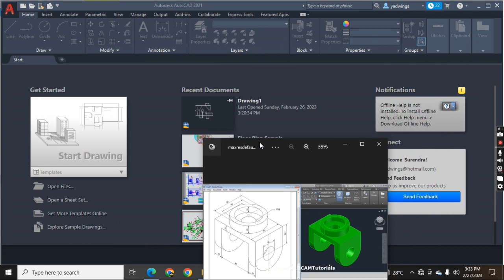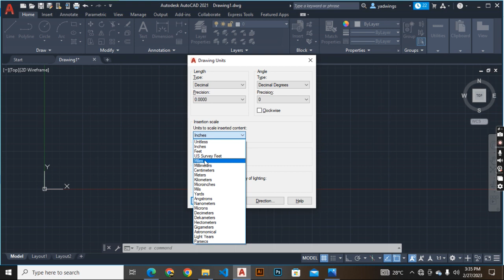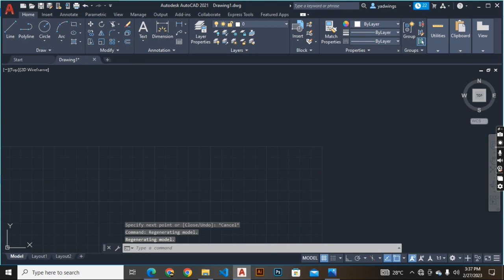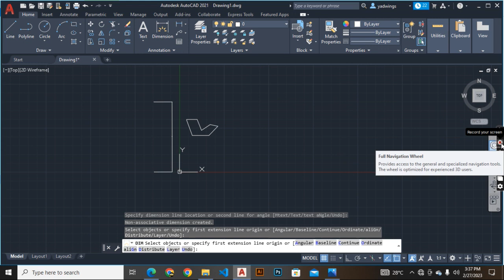Units & Limit in AutoCAD 2023 tutorials